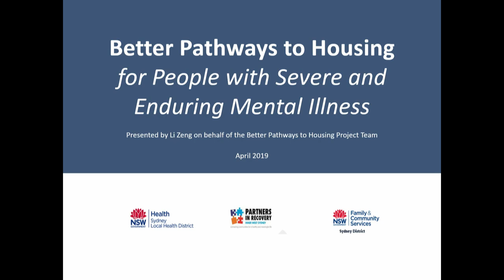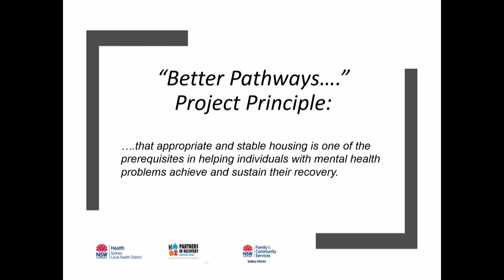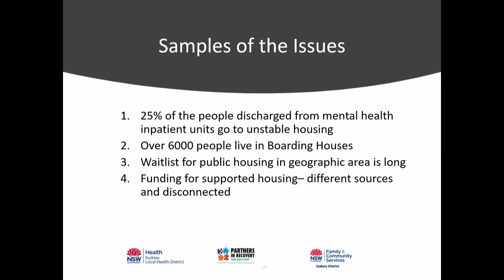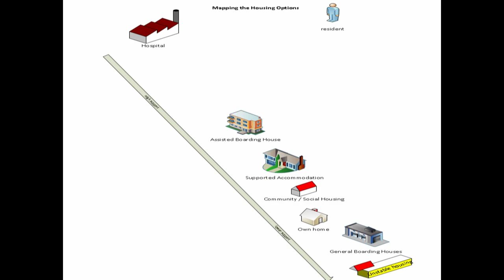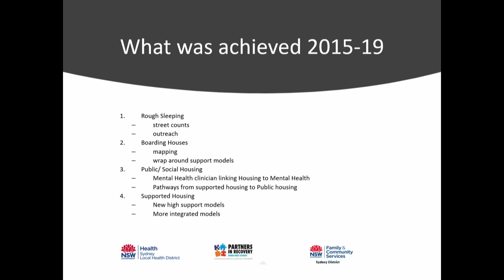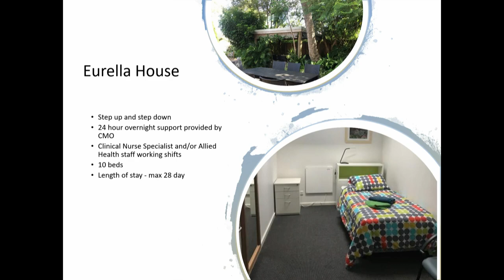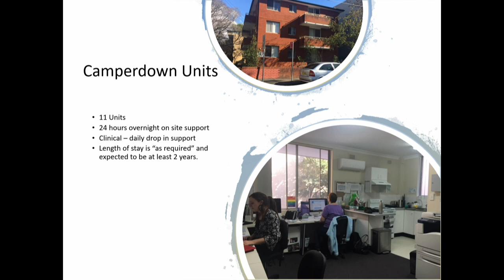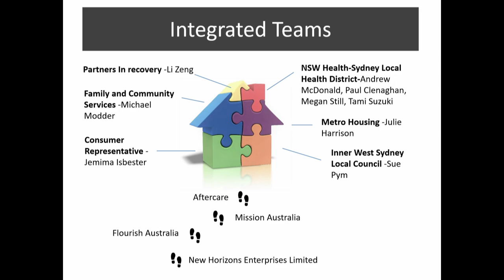Li Zeng 2E Integrated Care and Mental Health Day1 Chamber ICIC19